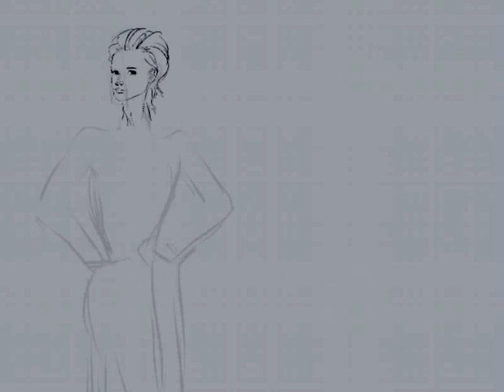Procreate & Cintiq Stylus Studies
Beethoven: Symphony No. 7 in A Major, Opus 92‎